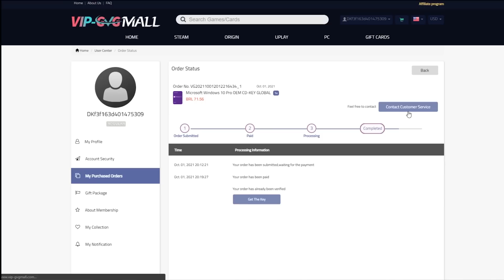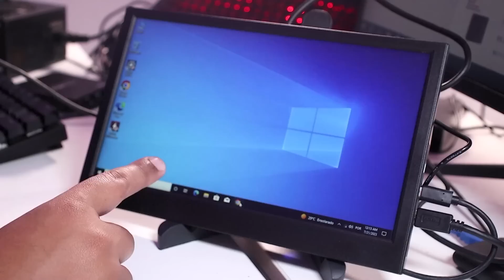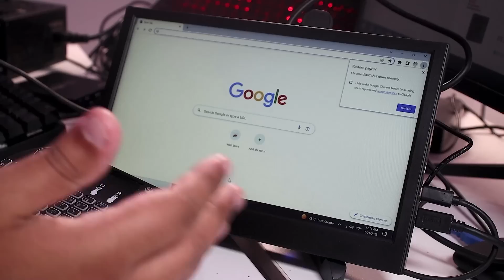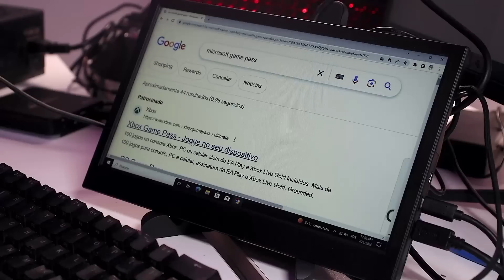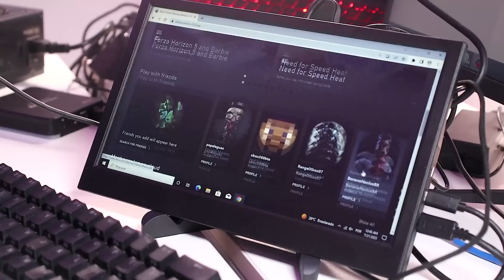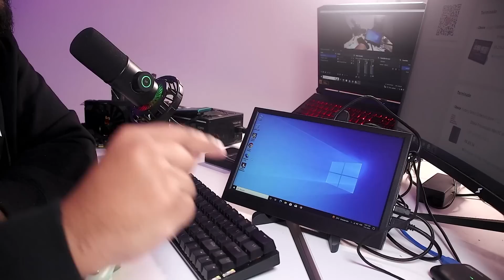FIZ UM MINI SETUP/PC GAMER PORTÁTIL COM PEÇAS EXTREMAMENTE BARATAS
🟢LINK DO MINI MONITOR ( PREÇOS VARIAM DE ACORDO COM O DÓLAR OU VALORES PROMOCIONAIS )

🟢LINK DO MINI PC PORTÁTIL